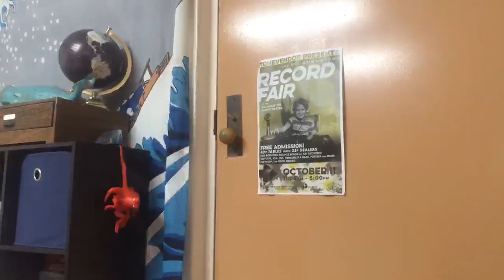Mason Mushinski Tell a Story (E)